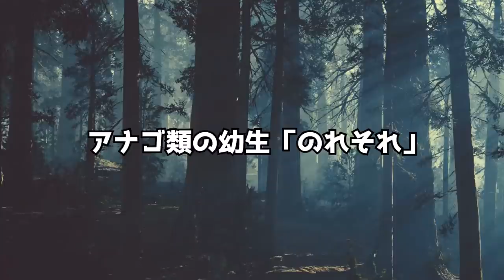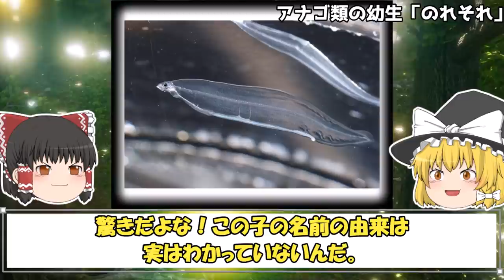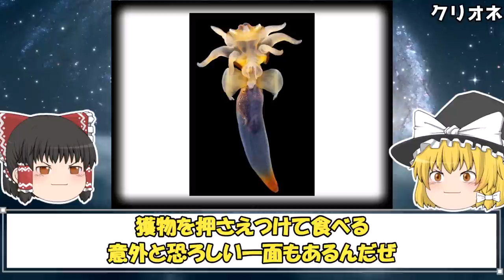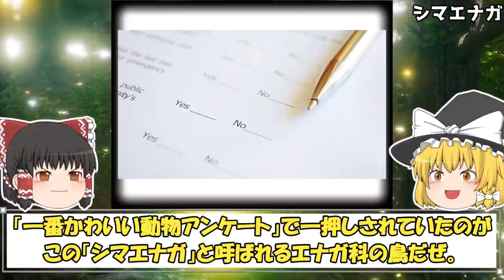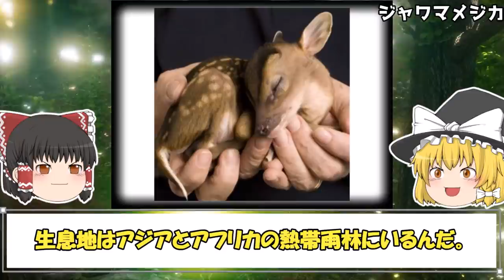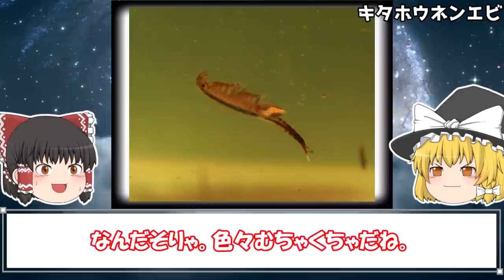【ゆっくり解説】神話やファンタジーの世界に出てきそうな見た目や雰囲気が妖精感のある生物（映像あり）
※2日に1回20時に投稿しています。

【ゆっくり解説】神話やファンタジーの世界に出てきそうな見た目や雰囲気が妖精感のある生物について動画で解説しています。

目次
00:34 アオスソビキアゲハ
01:46 ホワイトプルームモス
02:53 アナゴ類の幼生「のれそれ」
04:07 Orchis italica（オルキス・イタリカ）
05:07 クリオネ
06:39 イエローヘッドジョーフィッシュ
07:38 シマエナガ
08:41 ジャワマメジカ
09:48 グンディ
10:49 番外編 ヒメアルマジロ
12:25 キタホウネンエビ

参考動画及び画像引用